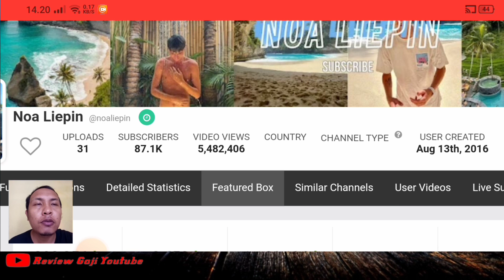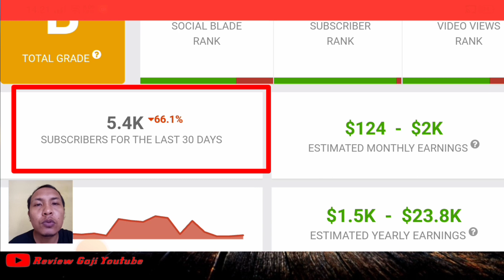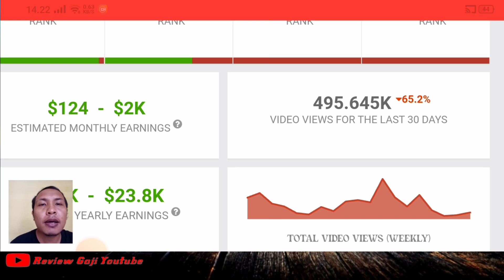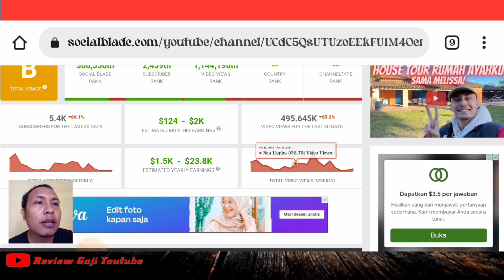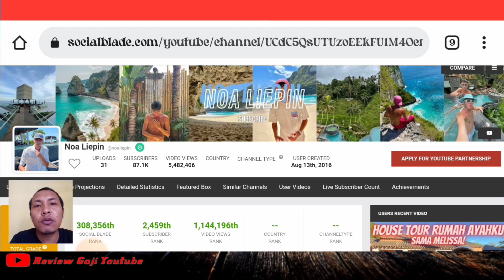PENDAPATAN YOUTUBE NOA LIEPIN SETELAH PULANG KE PRANCIS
Di video kali ini Mar' Danus Official akan membahas gaji youtube atau review gaji youtubers
noa liepin
indra sasak